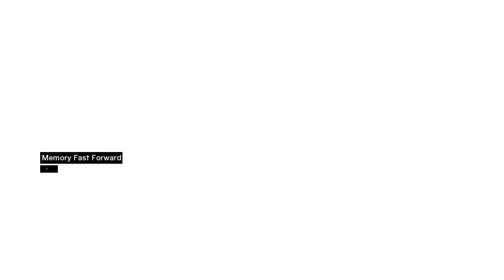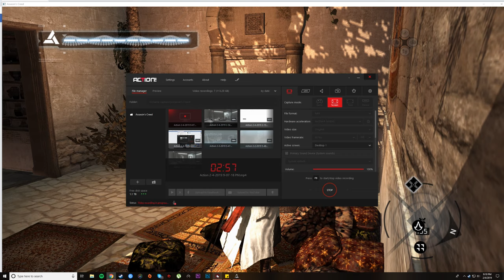Assassin's Creed Director's Cut Edition "Memory Block 4 Part 1: Abu'l Nuquod"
Find out how Altair killed the PIG with his hidden blade by watching the video! LOL!

This is my revisit to the game Assassin's Creed, A full walkthrough of the game with HD Quality.

FOR : PC, PS3, PS4, and XBOX